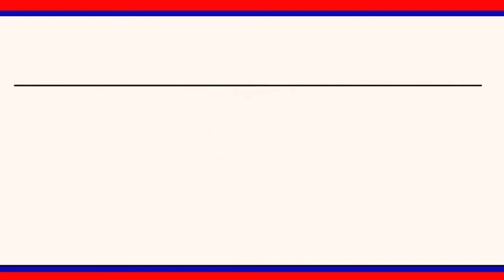రాష్ట్ర ఎన్నికల సంఘం కమిషనర్ గా బాధ్యతలు చేపట్టిన నీలం సాహ్ని || LRT NEWS